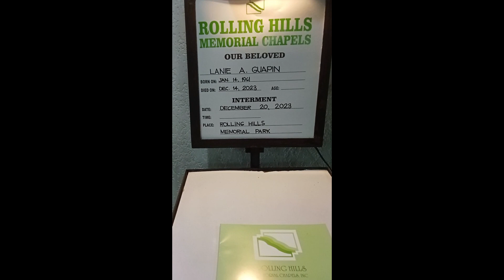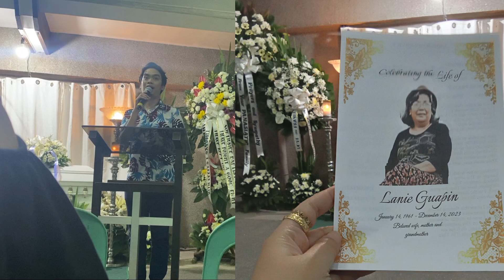Dahilan ng Lahat!